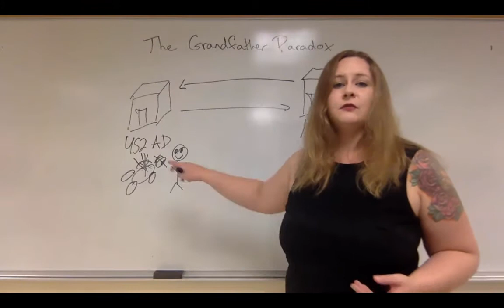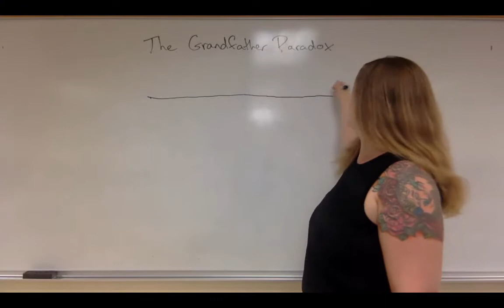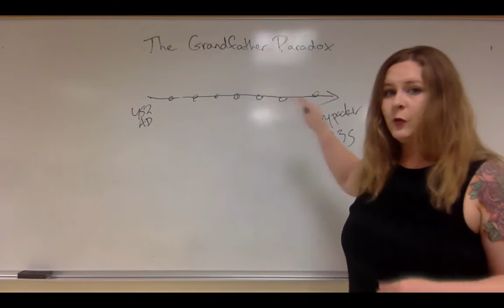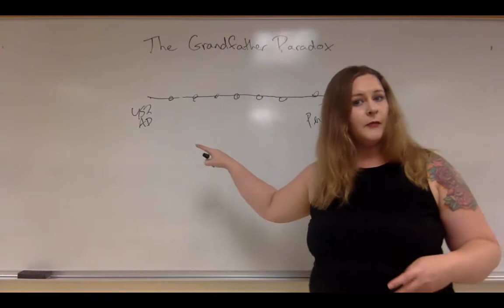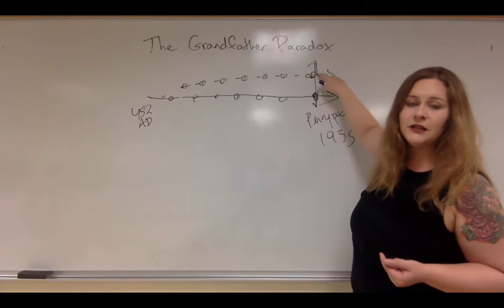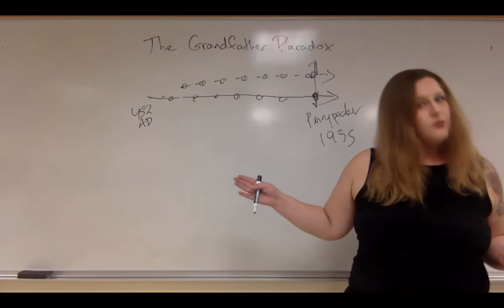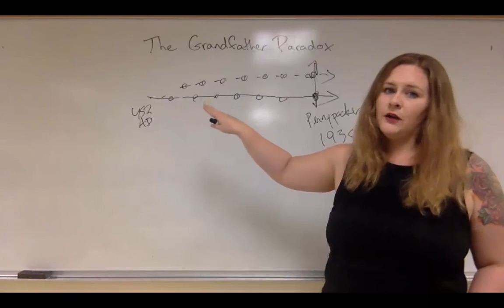Grandfather Paradox (Time Travel Paradox, Philosophy of Science)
Video lecture for Introduction to Philosophy through Paradoxes (Dr. Charlene Elsby) to accompany the book chapter in Asses, Arrows and Undead Cats: An Introduction to Philosophy through Paradox.